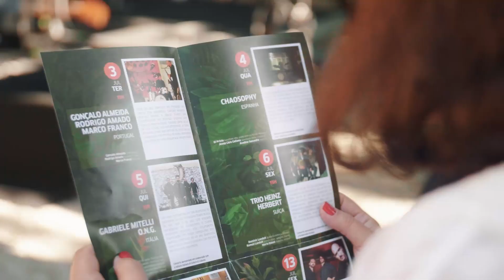JiGG - Jazz im Goethe-Garten 2018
De 3 a 13 de Julho, o jazz regressou ao jardim do Goethe-Institut com a 14ª do festival de jazz europeu "JiGG - Jazz im Goethe-Garten". Em 2018, o JiGG apresentou seis concertos de grupos provenientes de Alemanha, Áustria, Espanha, Itália, Portugal e Suíça .